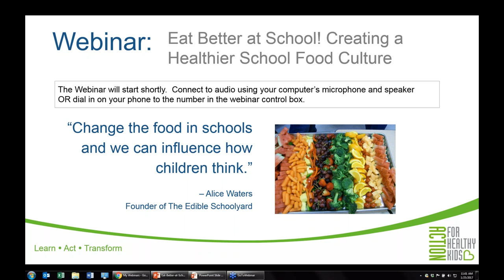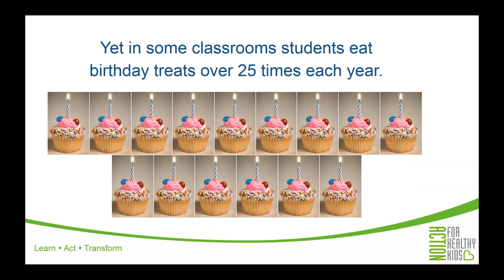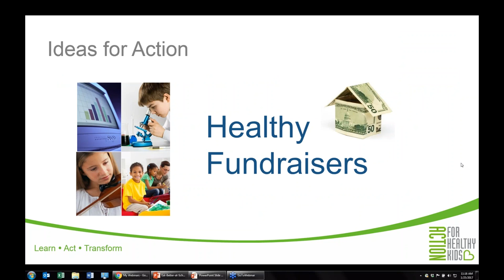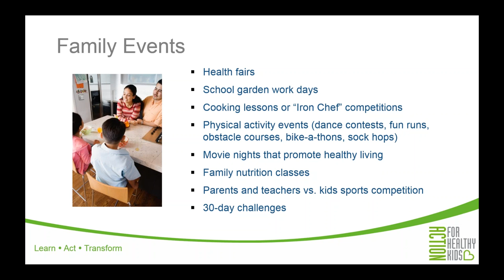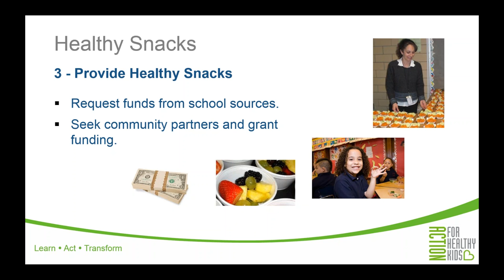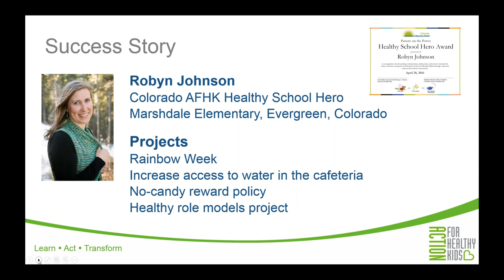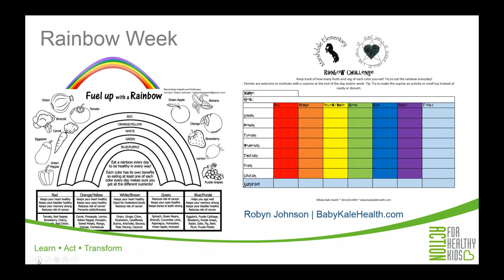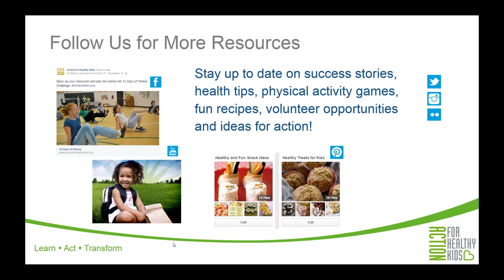Eat Better at School! Creating a Healthier School Food Culture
The school food culture goes way beyond the cafeteria. Children need to learn how to make healthy choices from the minute they walk in the school's front door to the minute they leave at the end of the school day. Join this webinar to learn about policies and regulations related to the school food environment and come away with project ideas and resources for healthy fundraisers, celebrations and family events, healthy snack programs and non-food rewards. For parents, school wellness champions and school health teams.